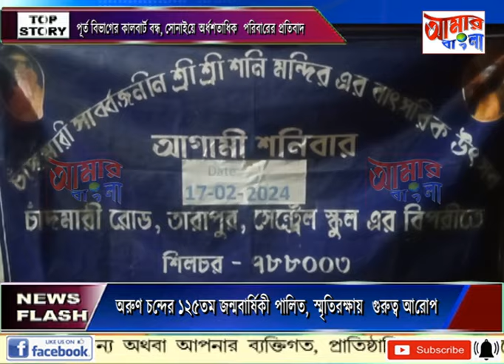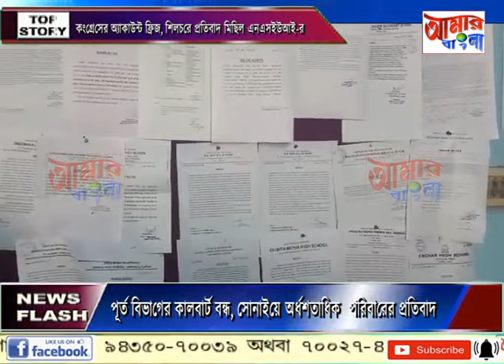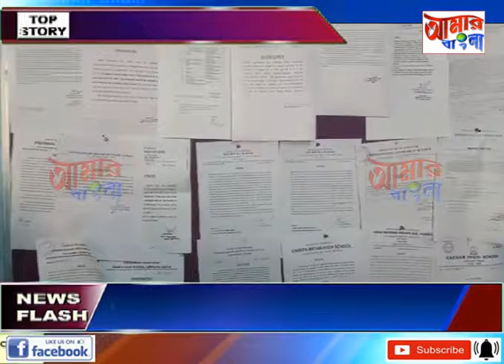AAMAR BANGLA NEWS # 17-02-2024_